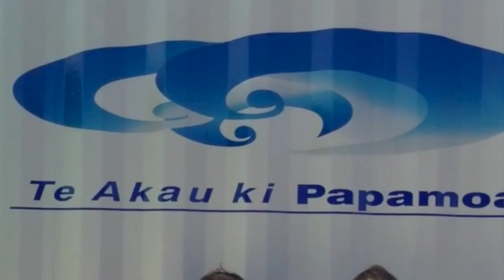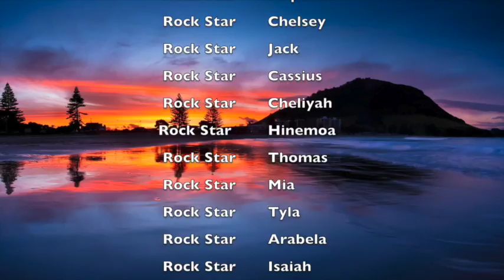2015, Music Video winner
MADE Awards Music Video Category Year 1-3, 2015